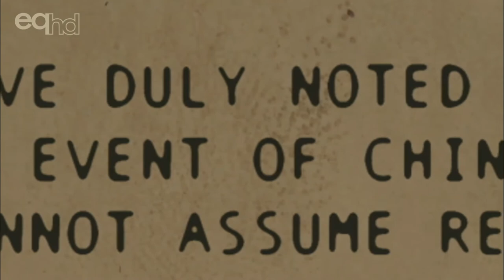The Invasion of Nanking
This is the story of the Japanese invasion of Nanking, China in the early days of World War II and focuses on the efforts of a small group of unarmed Westerners who established a Safety Zone where over 200,000 Chinese found refuge.

A clip from "Nanking" for more information and air times please